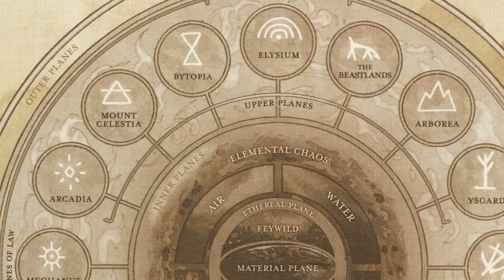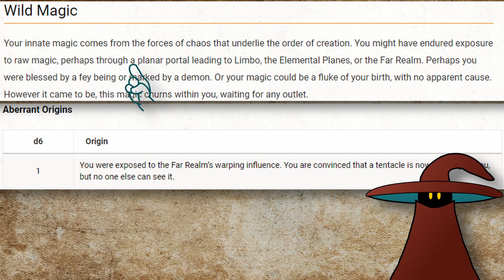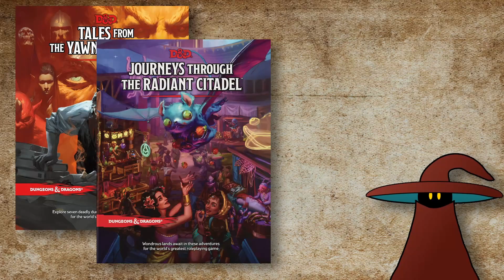Overview of the Far Realms | D&D Lore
Ever wonder where the heck aberrations come from? Or where that guy Hadar hangs out? How about the source of your greatest nightmares and unknowable monstrosities?

Well welcome to the Far Realms! In this video we do a quick overview on the D&D lore of this wonderful place and give you some ideas to integrate it into your campaign.

Want more content like this? Want to hear about Eberron's version of the Far Realm or discussion of the Phanelver and Below: The Shattered Obelisk? Let me know below!

The following resources were used to inform this video.
Fiend Folio 3e
Manual of the Planes 3e
Dungeon Master's Guide 5e
Player's Handbook 5e
Tasha's Cauldron of Everything 5e

Thanks!